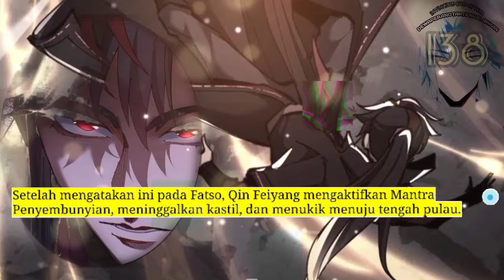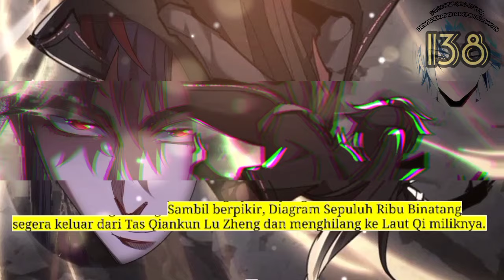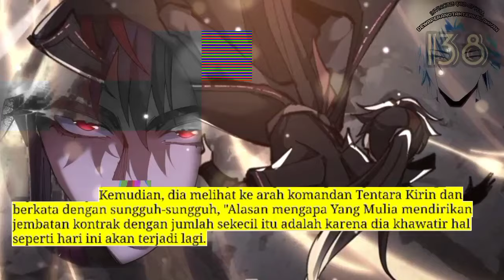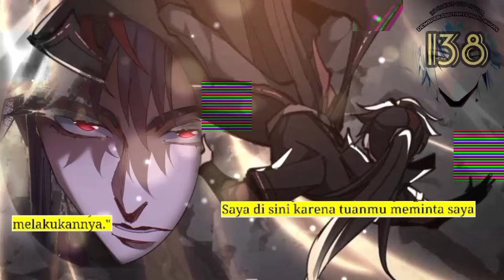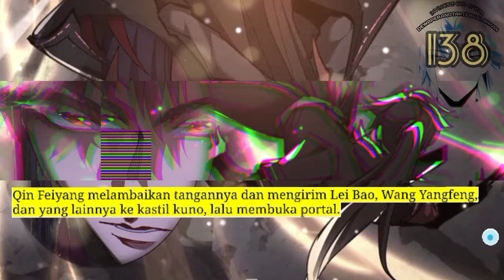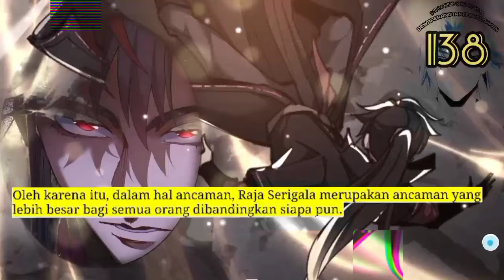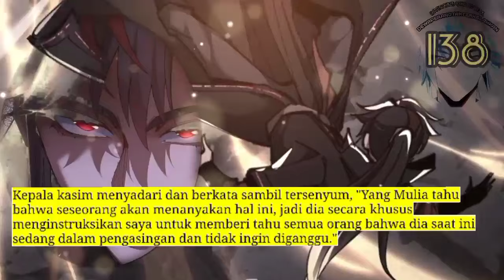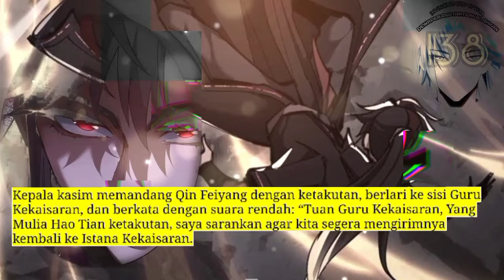Dewa Perang Tak Terkalahkan season 138